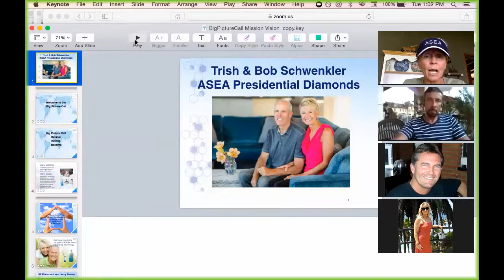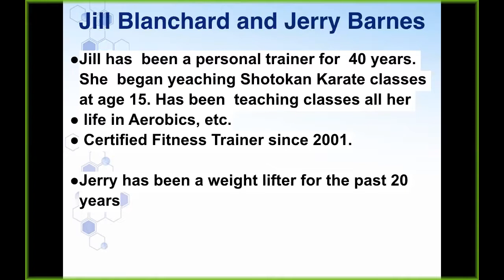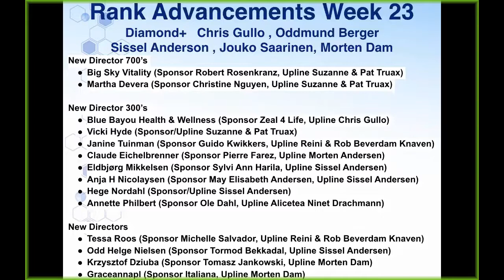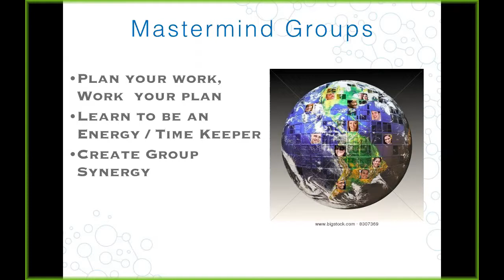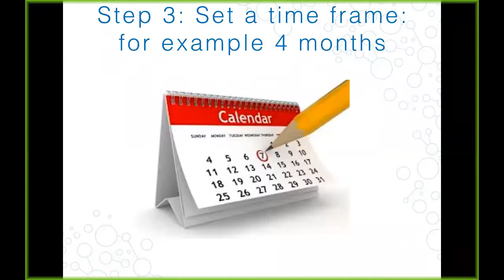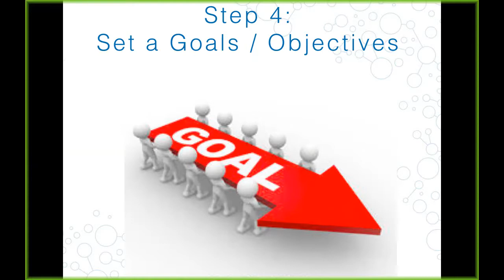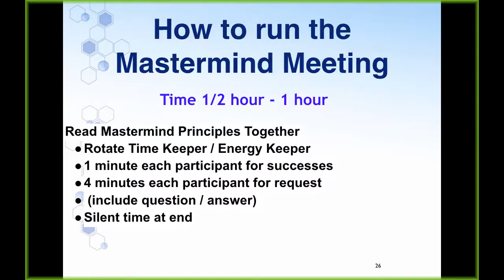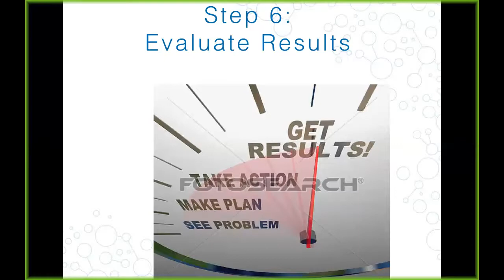june20BigPictCall re: Mastermind group